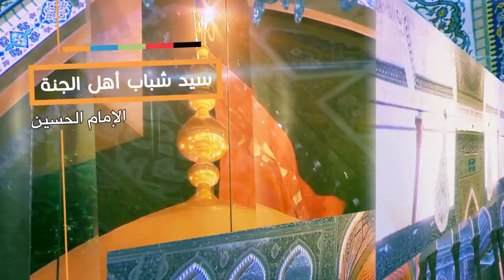كلمة الإمام الحسين عليه السلام - من نعم الله عليكم - آية الله الشهيد السيد حسن الحسيني الشيرازي